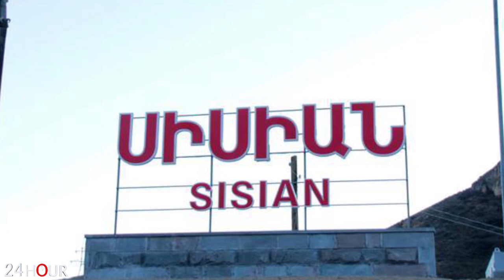ՎԱՂ ԱՌԱՎՈՏՅԱՆ Տեղեկացանք․Վտանգը մեծանում է ադրբեջանցիները Սիսիանից հեռու են 10 կմ